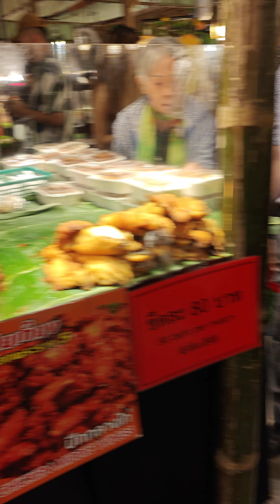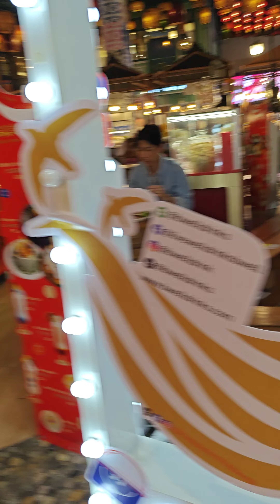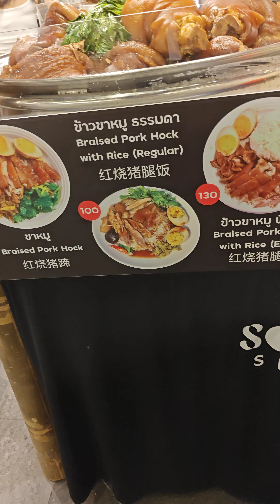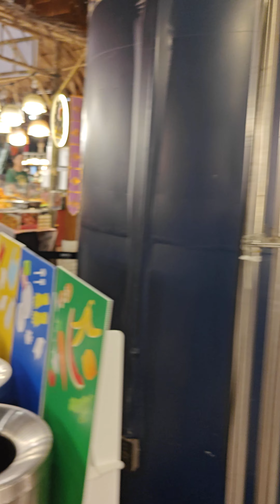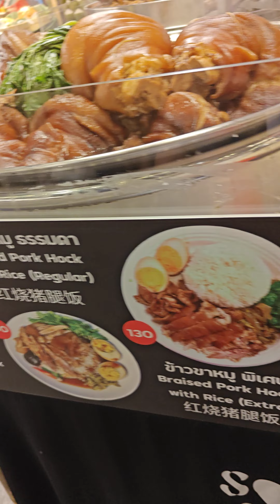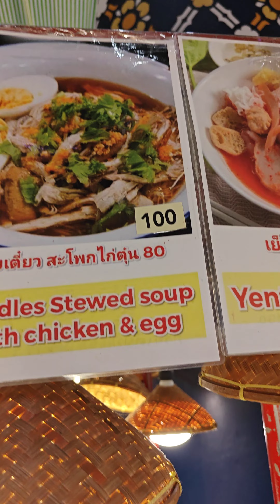Exploring Thailand Foods ICON | A Culinary Adventure with The VoiceMaster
Join The VoiceMaster on a delightful culinary adventure as he explores Thailand Foods ICON. Discover the vibrant flavors, unique dishes, and cultural significance of Thai cuisine. From savory street food to exquisite traditional dishes, this video is a feast for the senses.

Watch as The VoiceMaster samples a variety of Thai foods, shares interesting facts about their origins, and enjoys the rich culinary heritage of Thailand. Perfect for food lovers and travel enthusiasts alike, this video offers a taste of Thailand’s iconic cuisine.